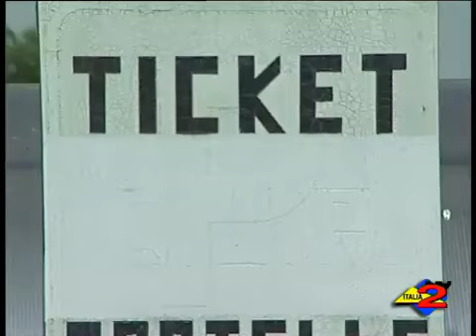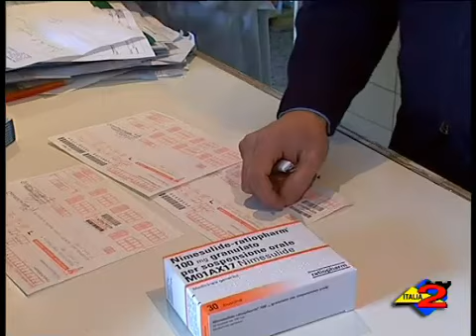Sanità. Rincari ticket accolti da un coro di proteste. 29-9-2010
Italia 2 Tv 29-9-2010 E parliamo, ora, di  Sanità: il rincaro sul ticket per le ricette dei farmaci, per le visite specialistiche e per i codici bianchi che arrivano al pronto soccorso degli ospedali, per i quali sará introdotto un ticket di 5 euro già da venerdì, sono stati accolti da un coro di proteste.